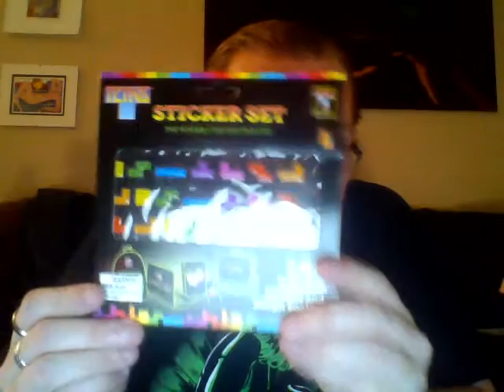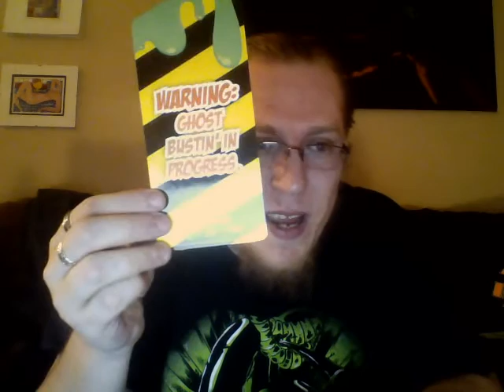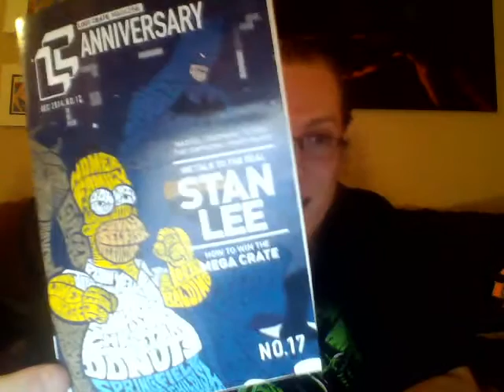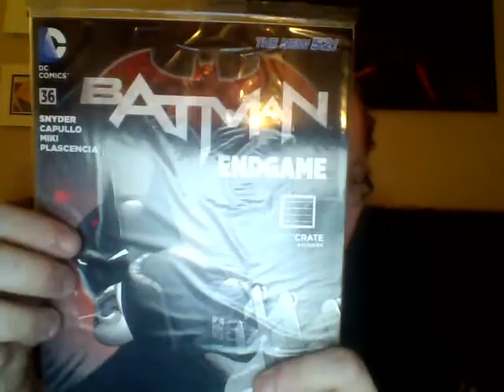Loot Crate December 2014: Anniversary Theme!